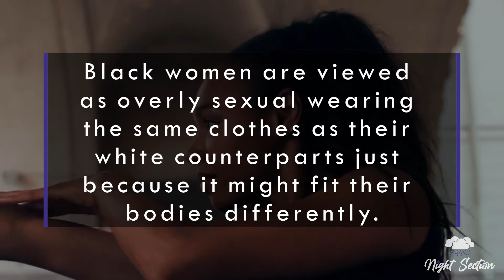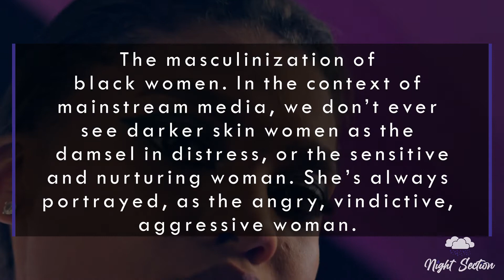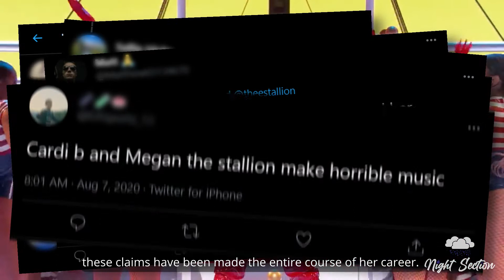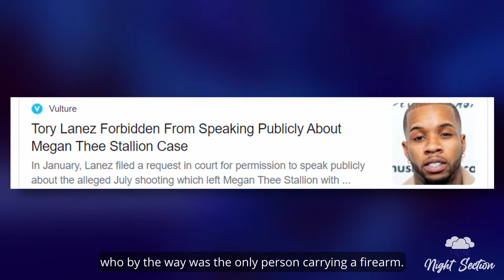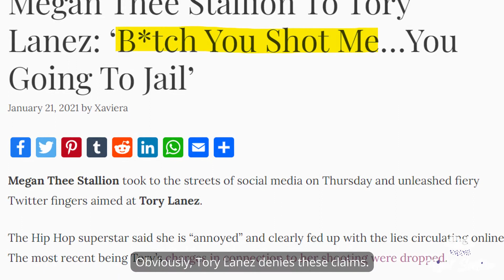The Plight of Black Women in Music: Megan Thee Stallion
Today we will be discussing the maltreatment of Megan Thee Stallion in the biggest year of her career in 2020. This seems to be a common theme when talking about black women in the music industry. Is this surprising? Not to me. History tends to repeat itself, and unfortunately, misogynoir is still prevalent in our society today. This is the first episode of The Plight of Black Women series, featuring Megan Thee Stallion.

Night Section is the newest digital video magazine for everything Hip Hop, where we discuss everything from black entertainment to "Top Hits" as well as "Not-Its", and from Billboard to what's popping in the underground.

Can't wait to see your reaction.